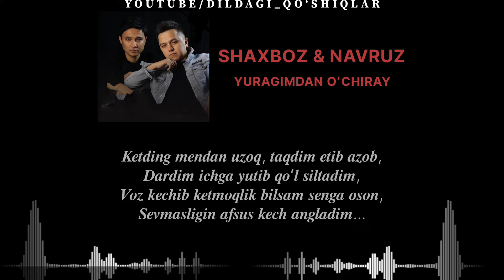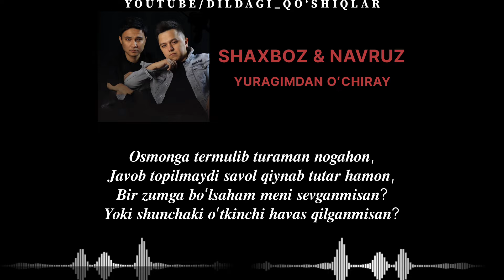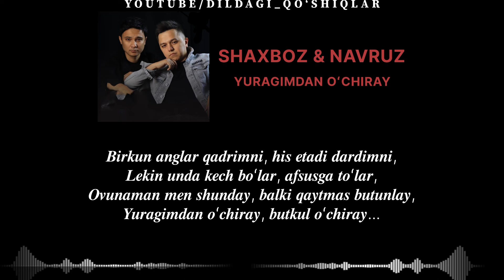Shaxboz & Navruz - Yuragimdan oʻchiray (text version)